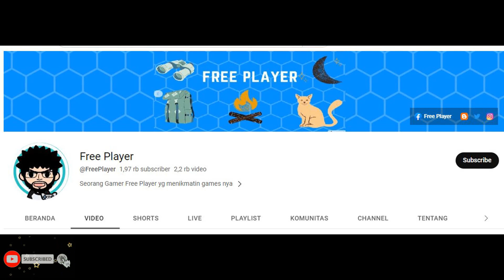GACHA BOUND SPIRITS ► MOBILE LEGENDS ADVENTURE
(UPDATED) BOUND SPIRITS ► MOBILE LEGENDS ADVENTURE